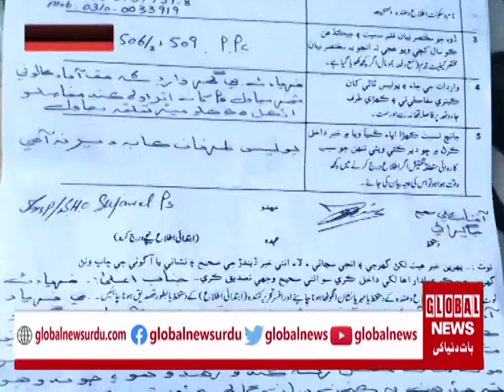سجاول، خاتون سے جنسی حراساں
بینک مینیجر خلاف مقدمہ درج